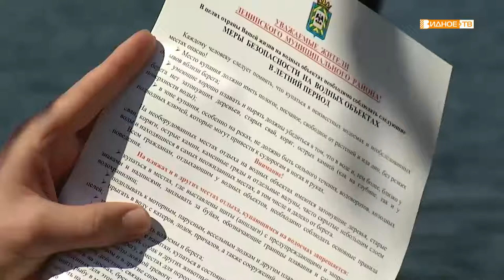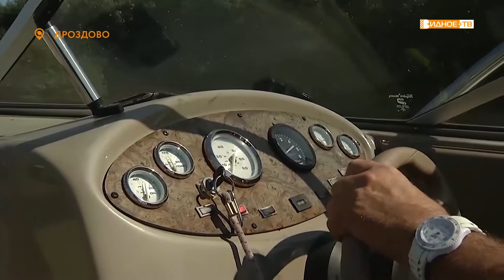«Меры безопасности» - инспекция водных объектов